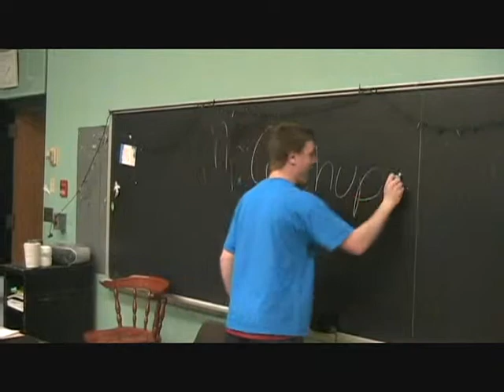Detention Dreams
Five students find themselves in detention, and share in wild and crazy dreams.  A youth center video club original movie.